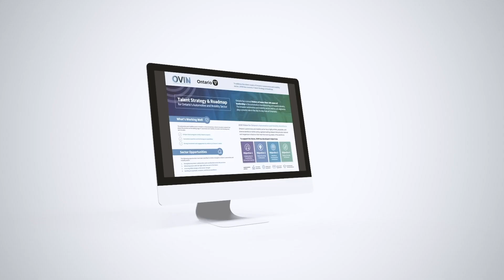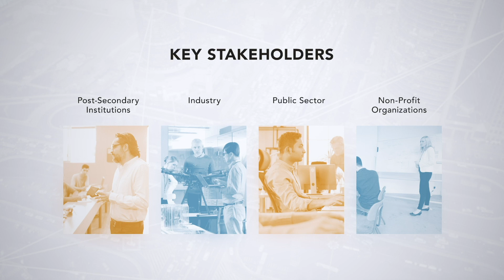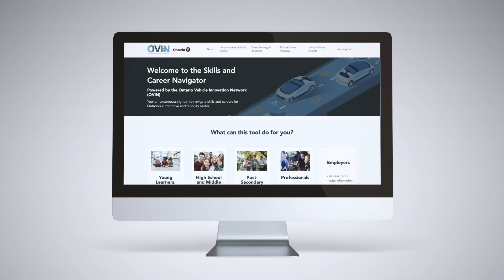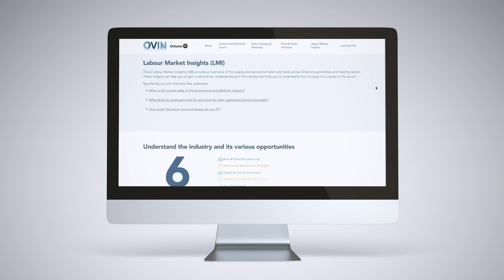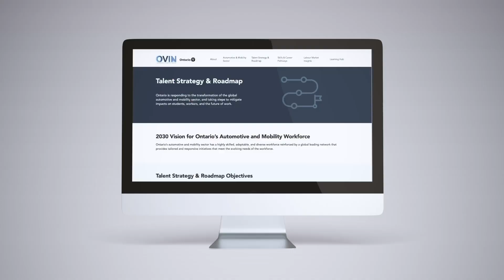Supporting Ontario's Automotive & Mobility Sector | OVIN's Talent Strategy & Roadmap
The Ontario Vehicle Innovation Network (OVIN) is pleased announce the Talent Strategy and Roadmap, and the Skills & Career Navigator to support the futureproofing of Ontario’s automotive and mobility workforce.